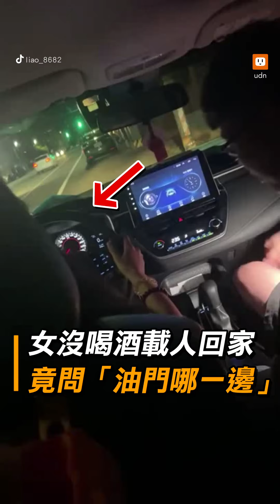讓男友帶一會喵...牠做SPA 爽到升天｜動物｜搞笑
當你有一個寵貓男友時...